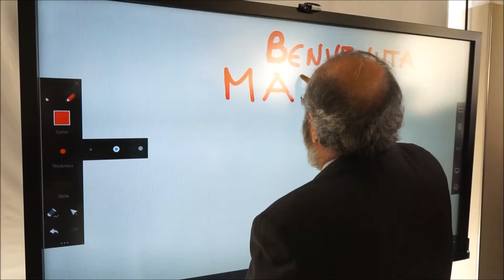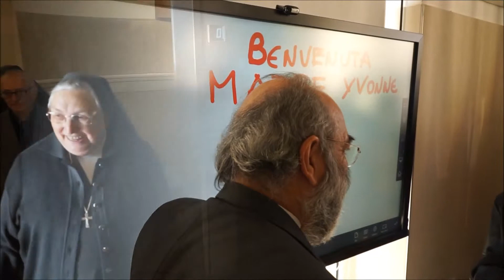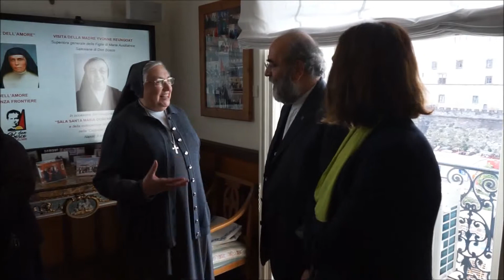MADRE YVONNE REUNGOAT IN VISITA AL MUSEO DELLA PACE - MAMT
La Superiora generale dell’Istituto delle Figlie di Maria Ausiliatrice (FMA), Madre Yvonne Reungoat, accompagnata dall’Ispettrice Suor Maria Rosaria Tagliaferri e dalle rappresentanti dell’Ispettoria Meridionale delle FMA (provenienti dall’Italia meridionale, dall’Albania e da Malta) ha visitato il Museo della Pace – MAMT, accolto dal presidente Michele Capasso e dalla direttrice Maria Pia Balducci Molinari.
Madre Yvonne ha espresso meraviglia ed apprezzamento per un “luogo unico del quale non immaginava la dimensione ed il significato a livello mondiale”.
Particolarmente toccanti le visite alle sezioni dedicate a “Molinari, scultore del colore”, “Voci dei Migranti”, “Madre Teresa di Calcutta”, “Don Diana”, “Raffaele Capasso” ed a quella dedicata alle donna artiste arabe titolata “Stracciando i veli”.
Grandi emozioni nella Moschea, nella Sinagoga e nelle salette dedicate a San Giovanni Paolo II e San Pio da Pietrelcina.